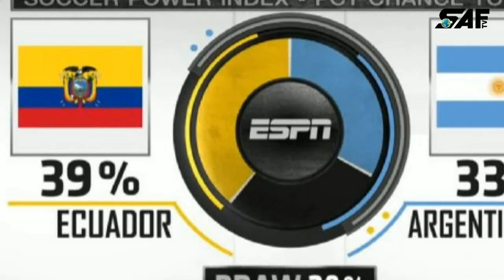Messi hat-trick Argentina booked their World Cup মেসি যাদুতে আর্জেন্টিনা বিশ্বকাপে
অবশেষে মেসি জাদুতেই বিশ্বকাপে আর্জেন্টিনা
আর্জেন্টিনার বাঁচামরার ম্যাচে জ্বলে উঠলেন লিওনেল মেসি। হ্যাটট্রিক করে জেতালেন শুরুতেই পিছিয়ে পড়া দলকে। সব শঙ্কা কাটিয়ে আর্জেন্টিনা সরাসরি উঠে গেল রাশিয়া বিশ্বকাপে।
দক্ষিণ আমেরিকা অঞ্চলের বাছাইপর্বের শেষ রাউন্ডে একুয়েডরকে ৩-১ গোলে হারিয়ে ভাগ্য নিজেদের হাতেই রেখেছিল আর্জেন্টিনা। অন্য ম্যাচে ব্রাজিলের কাছে চিলি হেরে যাওয়ায় আর কলম্বিয়া-পেরু ম্যাচ ড্র হওয়ায় তৃতীয় হয়ে সরাসরিই তাই ২০১৮ সালের বিশ্বকাপে উঠে গেল আরজেন্টিনা।
 টানা তিন ড্রয়ে শেষ রাউন্ডের আগে ষষ্ঠ স্থানে থাকা আর্জেন্টিনা ছিল ভীষণ শঙ্কায়। তার উপর ম্যাচটি সমুদ্রপৃষ্ঠ থেকে প্রায় ২ হাজার ৮৫০ মিটার উঁচুতে কিটোয়ে যেখানে ২০০১ সালের পর জেতেনি আর্জেন্টিনা। অসাধ্য সাধনের ভার ছিল অধিনায়ক আর দলের সেরা খেলোয়াড় মেসির কাঁধেই। বার্সেলোনার এই ফরোয়ার্ডও দেখালেন কেন তাকে বলা হয় বিশ্বের অন্যতম সেরা ফুটবলার। বাংলাদেশ সময় বুধবার ভোরে শুরু হওয়া ম্যাচের ৩৮ সেকেন্ডের মধ্যে পিছিয়ে পড়ে আর্জেন্টিনা।  বিশ্বকাপ ভাগ্য নিজেদের হাতে রাখতে হলে আর্জেন্টিনার তখন কমপক্ষে দুই গোল করতে হতো। মেসির নৈপুণ্যে সমতা ফেরাতে দেরি হয়নি আর্জেন্টিনার। দ্বাদশ মিনিটে বাঁয়ে দি মারিয়াকে বল বাড়িয়ে ডি-বক্সে ঢুকে পড়েছিলেন মেসি। কাটব্যাকে বল ফেরত পেয়ে প্রথম ছোঁয়াতেই বাঁ পায়ের টোকায় জালে পাঠান তিনি। আট মিনিট পর আরেকটি দুর্দান্ত গোলে আর্জেন্টিনাকে এগিয়ে দেন মেসি। দি মারিয়ার বাড়ানো বল বিপদমুক্ত করতে পারেনি প্রতিপক্ষের খেলোয়াড়। মেসি বল পেয়ে ডি-বক্সে ঢুকে ছুটে আসা দুই ডিফেন্ডারের বাধা এড়িয়ে জোরালো শটে উপরের বাঁ-কোণ দিয়ে জালে পাঠান। বিরতির পর শুরুর দিকে বার বার আক্রমণে উঠে অতিথিদের চাপে রেখেছিল একুয়েডর। তবে ৬২তম মিনিটে হ্যাটট্রিক করে যেন সব অনিশ্চয়তার অবসান ঘটালেন মেসি। এবার সতীর্থদের সঙ্গে মেতে উঠলেন বাঁধনহারা উল্লাসে। অনেকেই বলেছিল এটা হতে যাচ্ছে মেসির শেষ আন্তর্জাতিক ম্যাচ। আর্জেন্টিনা অধিনায়ক জবাবটা তোলা রেখেছিলেন যেন এই ম্যাচের জন্য।